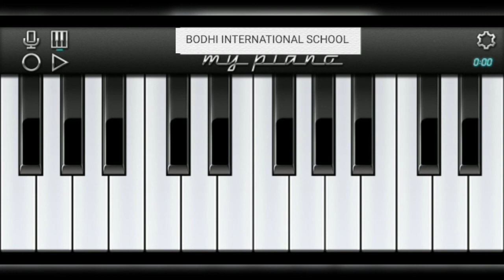Learn Keyboard music from Teacher Raja - Chapter 1